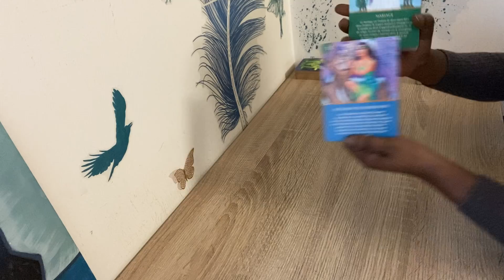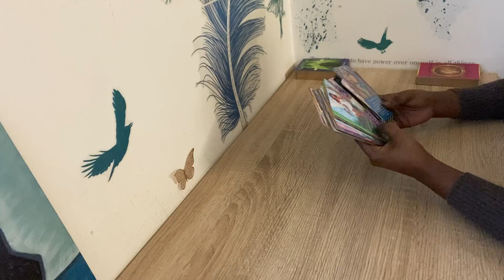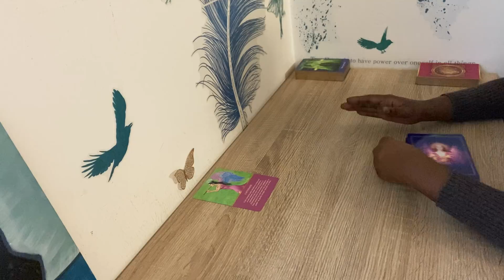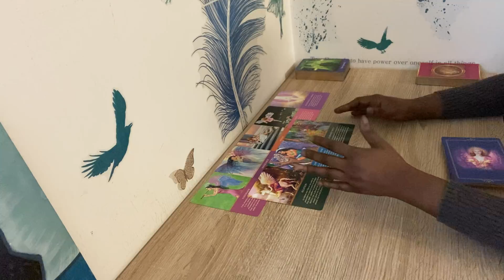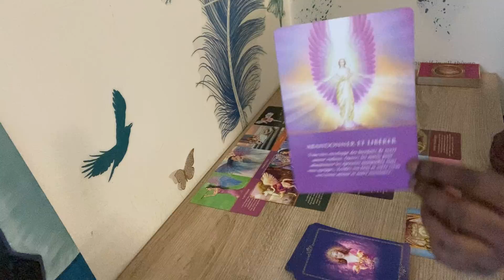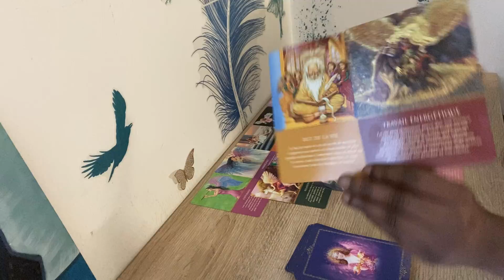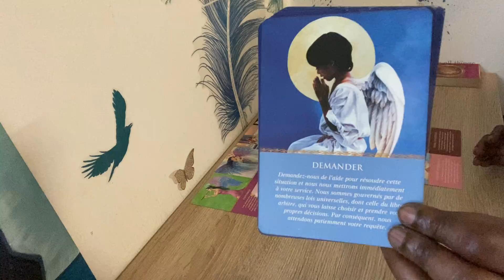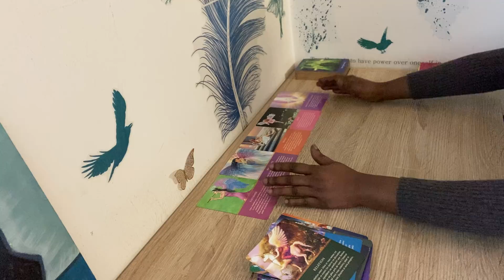Écoutez tout simplement 🧘🏾‍♀️🧘🏼‍♀️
Pour ceux qui souhaitent me contacter par mail

Clarisse ☺️